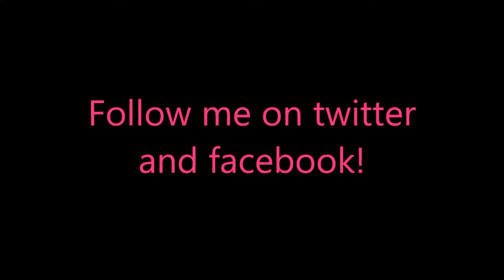Crown of the Empire CE Level 10 (Mode "Hard")